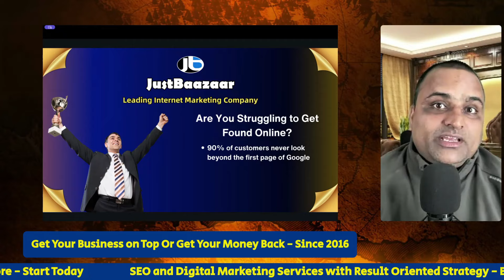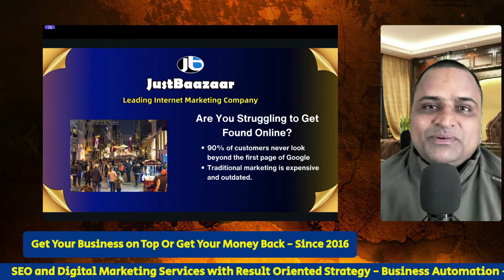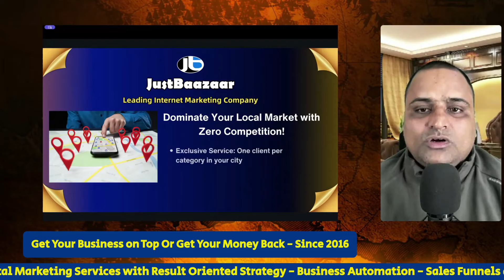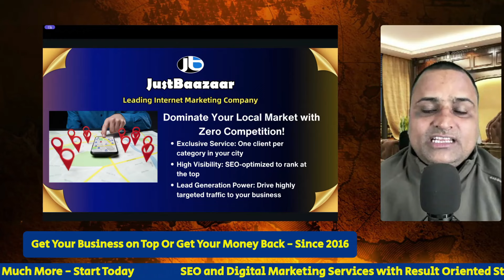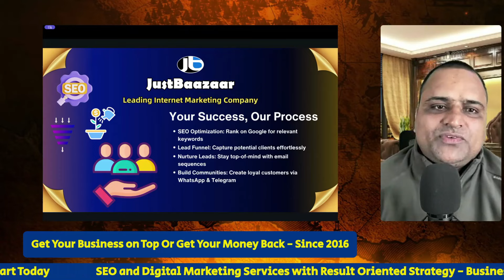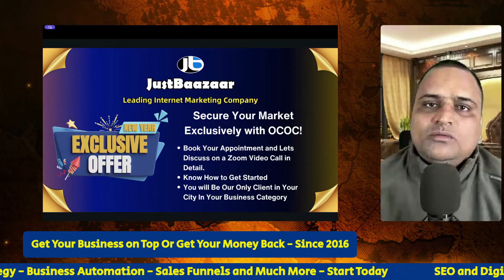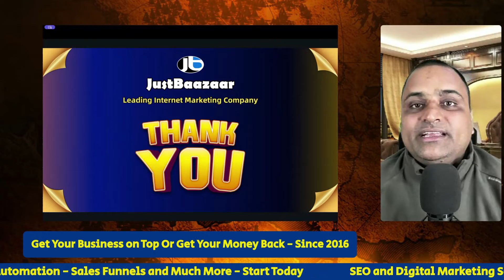🌟 Be the King of Your Market with OCOC! 👑 🌟📈 Dominate Your City, Your Niche, Your Market!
🌟 Be the King of Your Market with OCOC! 👑 🌟

📈 Dominate Your City, Your Niche, Your Market!
✨ With OCOC (One City One Category) by JustBaazaar, you’ll:
✅ Rank #1 on Google for your most relevant keywords.
✅ Enjoy Zero Competition in your category.
✅ Watch your business grow with exclusive leads and powerful SEO!

💻 We take care of everything:
🌐 SEO, 🖥️ Website Maintenance, 📱 Social Media Optimization,
📧 Email Campaigns, and 🤝 Community Building – all tailored for YOU!

🚀 Your journey to the top starts here!
💼 Over 1,100 businesses trust JustBaazaar to grow their brands.

👉 Limited Slots Available! Act Now!
📩 DM us to schedule your exclusive one-on-one Zoom session and learn how to claim your city!

👑 Be the leader your market needs with JustBaazaar!

Q: How to Be The King of Your Market and Business Category?
Answer: Leading Digital Success Coacha and Founder of JustBaazaar, Guruji Sunil Chaudhary has explained everything in the video about How to Become The Kinf of Your Market and Business Category?

1. What is OCOC?

OCOC stands for One City One Category, a premium SEO service by JustBaazaar that ensures exclusivity for your business within your city and category.

We work with only one client per category in a specific city, guaranteeing that you face no competition while dominating search results for your niche.
OCOC focuses on ranking your business on Google’s first page for relevant keywords, attracting high-quality leads.
2. How does OCOC help my business?

OCOC takes care of everything your business needs to thrive online:

SEO optimization to rank your website at the top.
Lead generation through targeted strategies.
Email nurturing to convert leads into loyal customers.
Community building through WhatsApp and Telegram.
Social media optimization and website maintenance.
This all-inclusive approach ensures steady growth and visibility.
3. What makes OCOC different from other SEO services?

Exclusivity: We promote only one business per category in your city. No competition, no confusion!
Comprehensive Support: Unlike traditional SEO services, we handle everything from website maintenance to email marketing.
Results-Oriented: We focus on measurable outcomes, such as increased leads, better search rankings, and improved customer retention.
4. How does OCOC generate leads for my business?

OCOC employs a multi-step approach to lead generation:

Your website is optimized to rank high for relevant keywords, making it easy for potential customers to find you.
Leads are captured through forms, landing pages, and calls to action.
These leads are nurtured with automated email sequences and community engagement strategies, converting them into paying customers.
5. What is included in the OCOC service?

SEO and Keyword Optimization
Sales Funnel Creation
Email Campaigns for Lead Nurturing
Website Creation and Maintenance
Social Media Management and Optimization
Community Building on WhatsApp and Telegram
These services are designed to give you a 360-degree digital presence.
6. How soon can I expect results with OCOC?

SEO is a gradual process, but OCOC ensures faster and more sustainable results than traditional methods:

You’ll start seeing improvements in your website’s ranking within the first 2-3 months.
Significant lead generation and growth in inquiries typically occur within 4-6 months, depending on your industry and competition.
7. What industries or businesses can benefit from OCOC?

OCOC is ideal for any local business that wants to dominate its market, including:

Restaurants, Hotels, and Cafes
Retail Stores and Showrooms
Doctors, Clinics, and Hospitals
Schools and Coaching Centers
Service Providers (Plumbers, Electricians, etc.)
Manufacturers and Suppliers
If your business relies on local visibility and customer engagement, OCOC is for you!
8. How much does OCOC cost?

The OCOC service is priced as follows:

Initial Payment: ₹1,00,000 (setup fee).
Monthly Fee: ₹25,000 (ongoing SEO, maintenance, and optimization).
These charges are shared only during personalized one-on-one Zoom sessions, as we tailor our services to suit your specific business needs.
9. Is OCOC only about SEO, or does it include other services?

OCOC is more than just SEO. It’s a comprehensive solution that includes:

Website design and ongoing maintenance.
Email marketing to nurture leads.
Community management on WhatsApp and Telegram.
Full digital ecosystem management.
We ensure you don’t have to worry about any aspect of your digital presence.
10. How can I get started with OCOC?